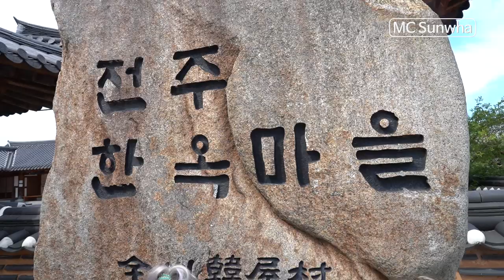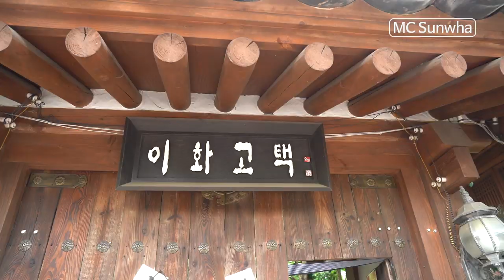[ENG] 문재인 대통령 묵었던 전주 한옥마을 하룻밤 지낸 미국인 반응! 아침밥 메뉴 실화인가?Jeonju hanok village with American!(한류/방탄/여행)